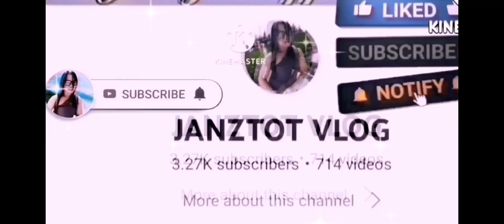HALA,DRAWING NI GHEA ANG BABAENG MAGANDA KAY PUGONG BYAHERO KUHA NGA BA?